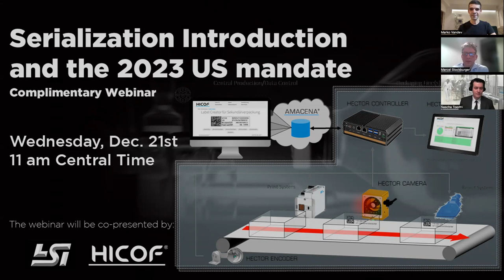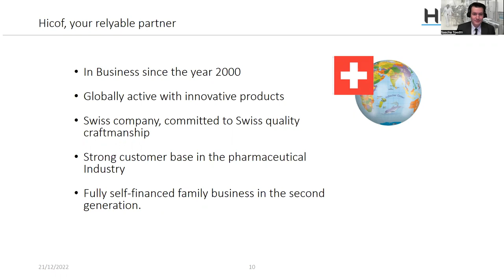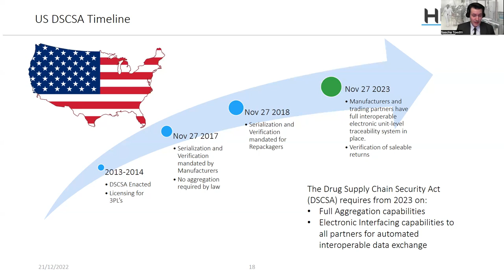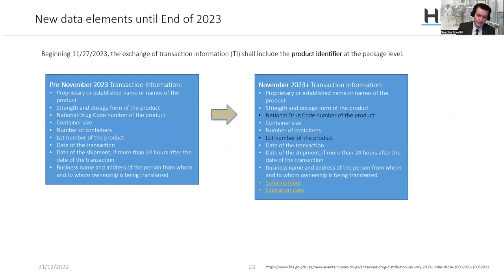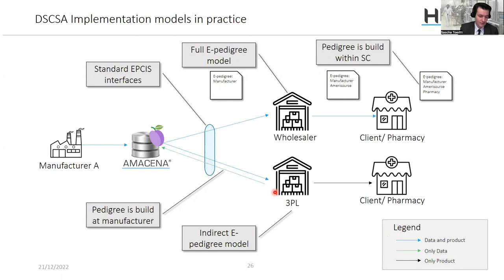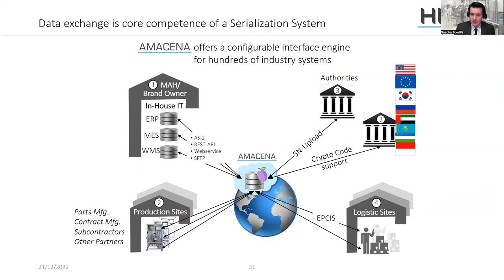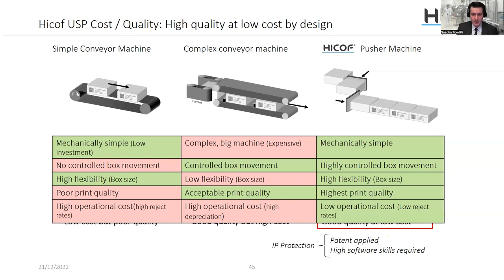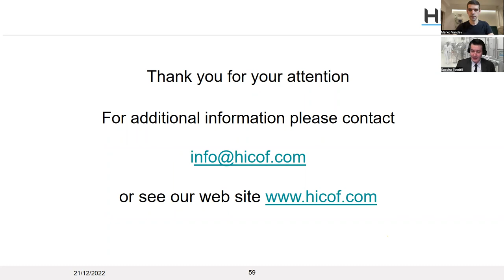Serialization Introduction and the 2023 US mandate - Life Scientific & HICOF Webinar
If you have an interest in Product Serialization, this webinar recording is of true value.

Speakers from HICOF Serialization Systems, and their US Representatives, Life Scientific, Inc. discuss the Drug Supply Chain Security Act (DSCSA) Implementation and Readiness Efforts which is coming up Sept 2023. They will discuss how serialization can help Dispensers (pharmacies and health systems) be responsible for meeting enhanced FDA verification and traceability requirements. Content will cover Serialized Transaction Information (TI) including serial numbers, lot numbers and expiration dates that will supplant the advance shipping notice (ASN) and will require purpose-built solutions that can support EPCIS event data at the individual unit level; DSCSA traceability and verification requirements will depend on implementing a secure data exchange network.

We will integrate solutions that HICOF can offer manufacturers to overcome these new regulatory challenges.

This webinar will be extremely beneficial for those new to serialization as well as experienced engineers wanting to expand their knowledge and get current information about the upcoming regulatory mandate.

Notes:
6:00 Who are HICOF?
20:45 TH is integrated into TI and therefore no longer required in a separate file
50:11 Contact LSI for all your serialization needs via the form on this page

Life Scientific has consulted on more than 5,000 equipment opportunities with industry leading clients in Pharmaceutical, Biotech, Medical Device and Industrial markets. Feel free to draw upon our extensive resources. We offer you access to our network of organizations that represent a staff of well over 1,000 people. They are here to help facilitate your work in project management, engineering, validation, customer service, technical support and training.